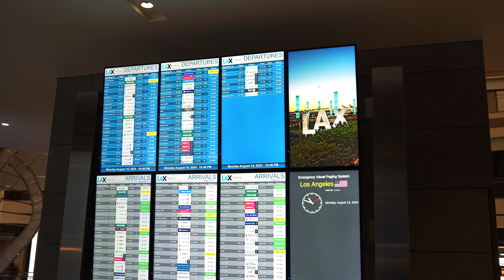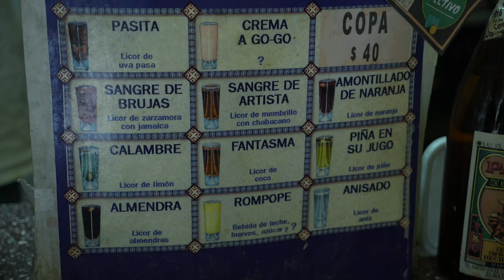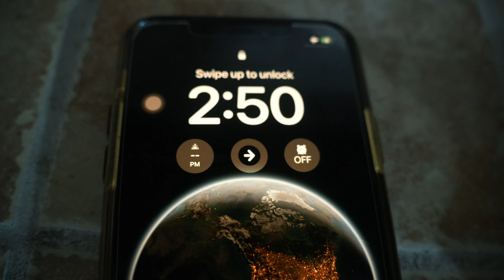Trip in Mexico with Myself🇲🇽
Today, I’m taking you along on my journey as I discover Mexico for the first time!

I hope you enjoy the great experiences I had there and that it brings you a moment of calm, inspiring reflection to help you make wiser choices.

Take care.

Tiktok. noenotter